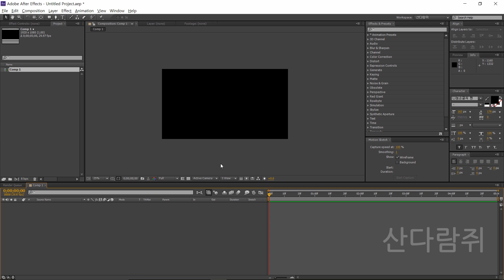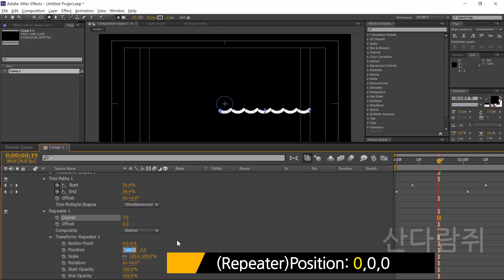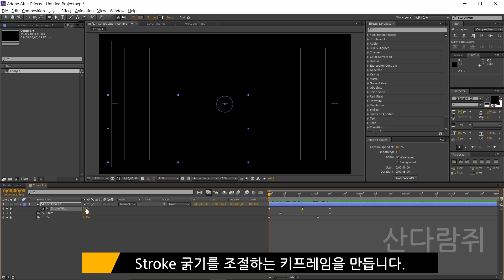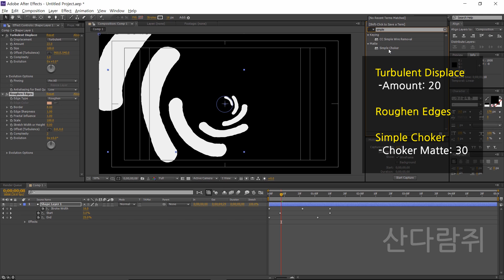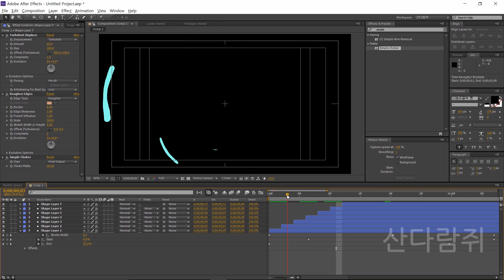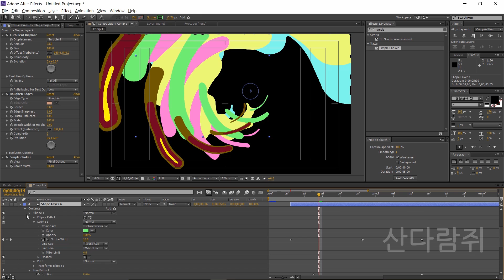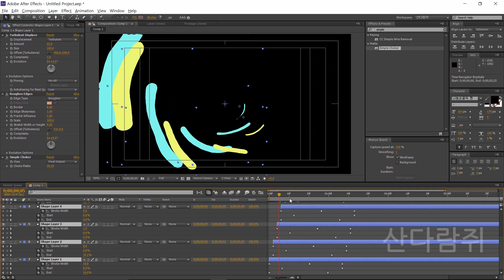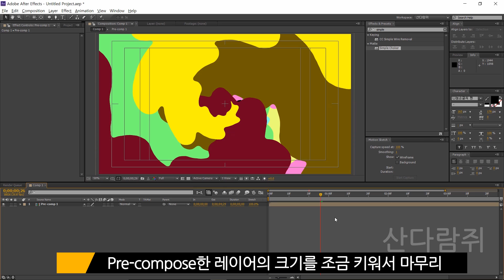액체느낌 화면전환 만들기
액체느낌 화면전환(Transition) 만드는 영상입니다.
이 영상은 After effect CS6에서 작업하였고,
별도의 플러그인이 필요하지 않습니다.

아래 링크에서 프로젝트 파일(aep)를 공유하고 있습니다.

liquid transition tutorial
please Subscrib^^